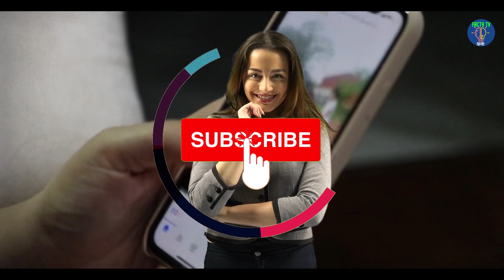धरती की सबसे Mysterious जगहें | आखिर किसने बनाया था इन्हें 😲 Amazing Facts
mysterious places
most mysterious places in the world
most mysterious jagah
mysterious architecture
most mysterious architecture
mysterious architecture in world
mysterious places stonehenge
who build stonehenge
stonehenge mystry
Ggantija Temple mystry
nazka lines,
who build nazka lines,
nazka lines mystry,
nazka lines mystry,
nazca lines sketch,